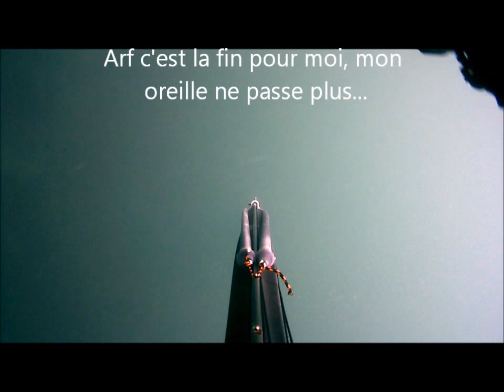Chasse sous marine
Sortie en bretagne sud